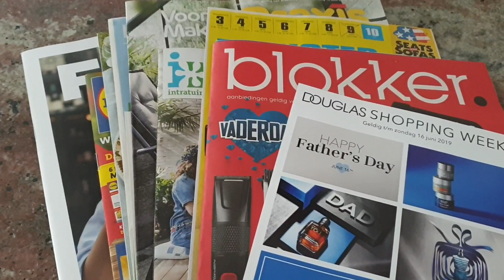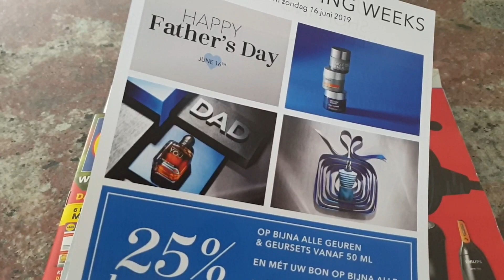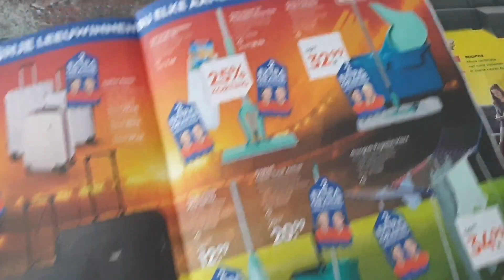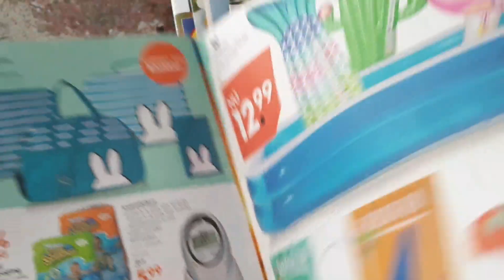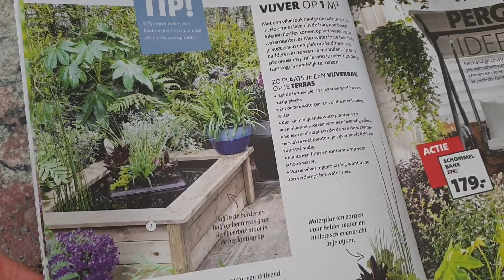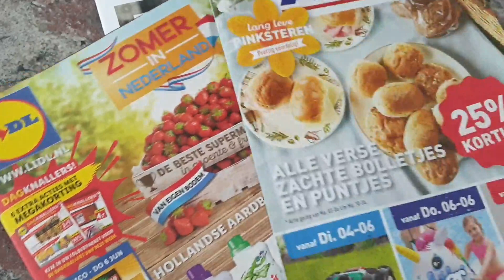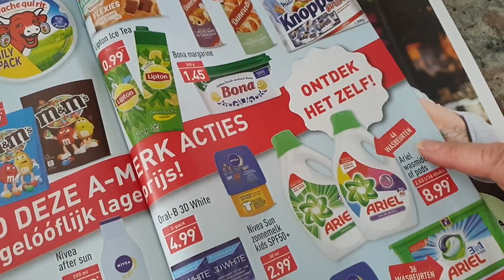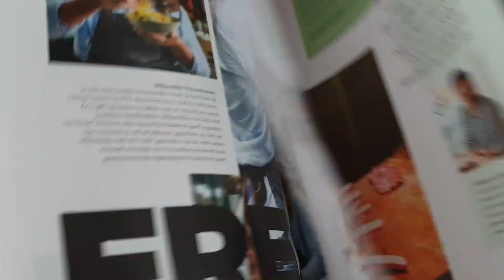Поболтаем?😜 Немного о себе. По магазинам. Реклама.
Немного о себе. Реклама, акции в магазинах.